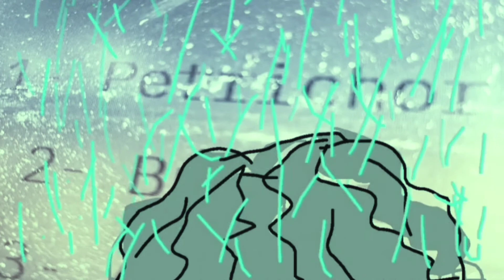track 1 PETRICHOR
PETRICHOR

kateatzen dugu elkar, askatu nahian